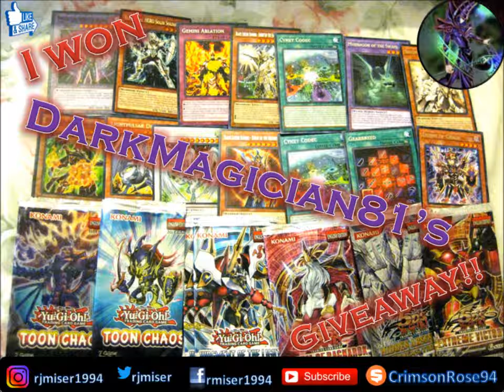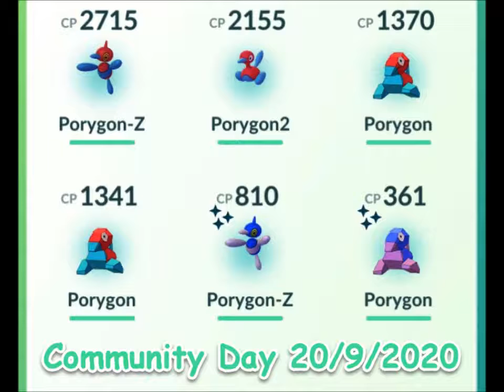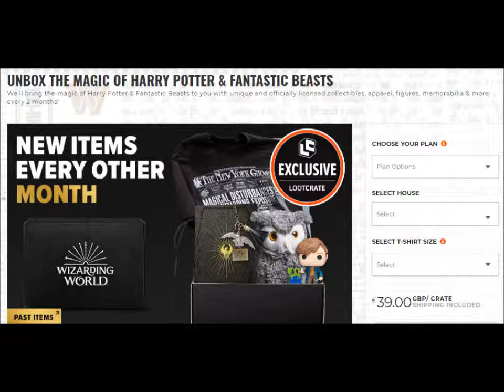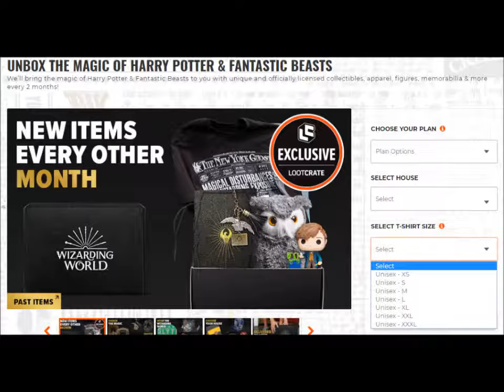Shout Out Sunday #50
trainer_kode ~ no longer has insta
animagusco

pfwvssj